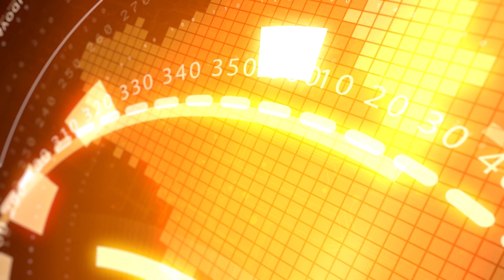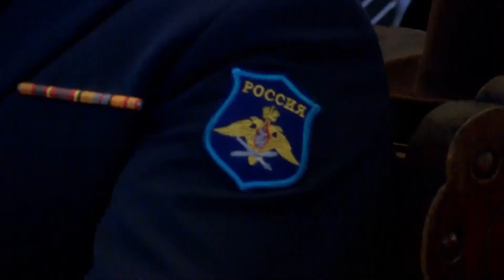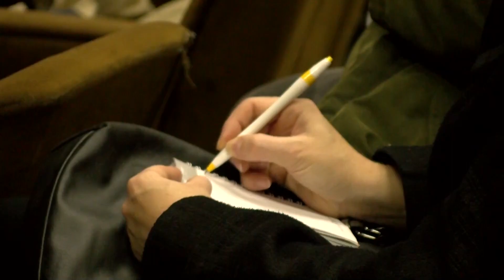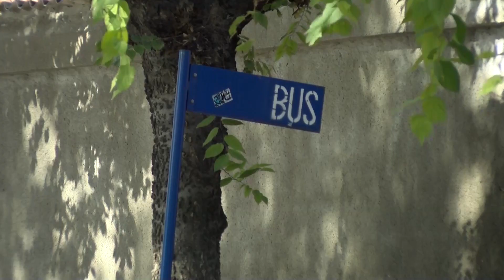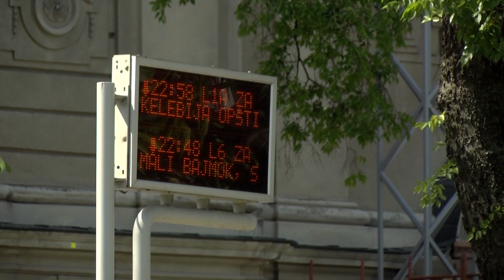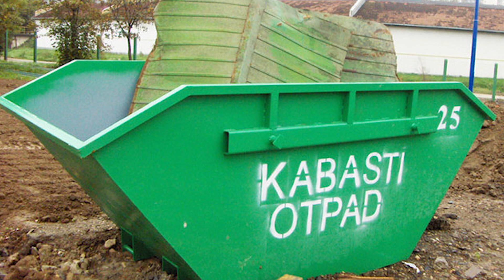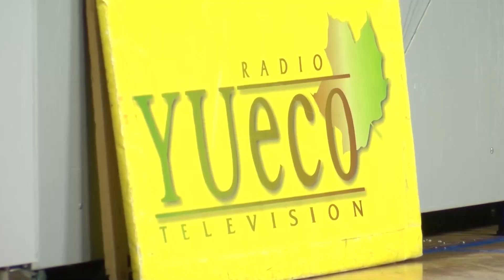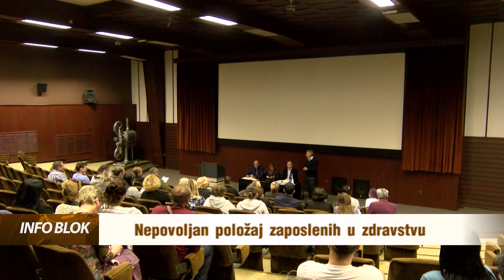Info blok 10.10.2018.